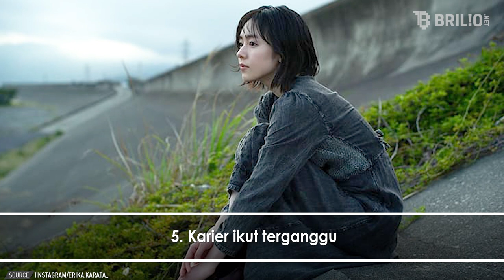Fakta Erika Karata, selingkuhan Masahiro Higashide selama 3 tahun | Newsflash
Fakta Erika Karata, selingkuhan Masahiro Higashide selama 3 tahun

Kisah perselingkuhan aktor Masahiro Higashide dan Erika Karata kembali viral di TikTok. Banyak warganet yang menyebut kisah tersebut mirip serial ‘Layangan Putus’. Masahiro sendiri merupakan aktor ternama di Jepang. Ia juga suami dari aktris cantik, Anne Watanabe. Setelah menikah selama 5 tahun, Anne dan Masahiro resmi bercerai pada 1 Agustus 2020 lalu. Sosok selingkuhan Masahiro, Erika Karata pun membuat penasaran publik. Lantas siapakah dia sebenarnya? Yuk, simak informasi lengkapnya pada video berikut.

Penanggung Jawab : Titis Widyatmoko
Koordinator   : Agib Tanjung
Kreatif : Daniel Febriawan | Desinta Ramadani
Camera Person : Ivanovich Aldino
Editor Grafis : Restu Anggoro | Elok Nuri